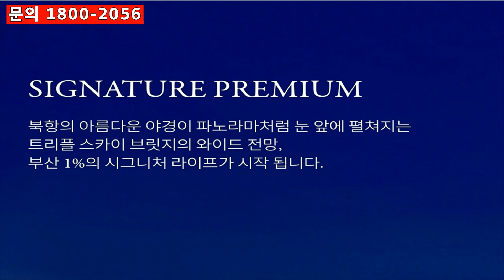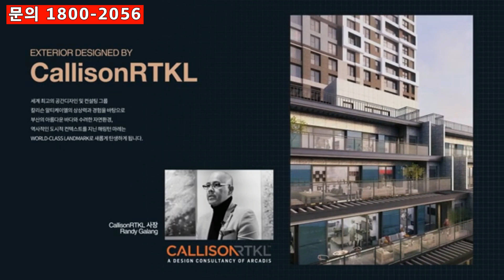2205세대 대단지 25평 5억대 34평 6억대 계약금5% 중도금무이자 해링턴마레 부산아파트분양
2205세대 대단지  25평 5억대 34평 6억대 계약금5%+중도금무이자 해링터마레 북항재개발
*세계적인 건축디자인그룹 칼리슨 RTKL 특화설계
*총 2205세대중 일반분양 1382세대
*지하5층 - 지상36층 17개동
*59타입 / 84타입
*전세대 남향배치
*북항 재개발 수혜지/북항조망
*스카이라운지/스카이파티룸/스카이게스트룸
*스크린골프/당구장/사우나/실내외 수영장/피트니스
*컨시어스/노래방/영화관/독서실/맘스스테이션
*트리플 스카이브릿지/랜드마크 입면설계
*워터파크형 어린이놀이터#해링턴마레#부산아파트매매#부산청약